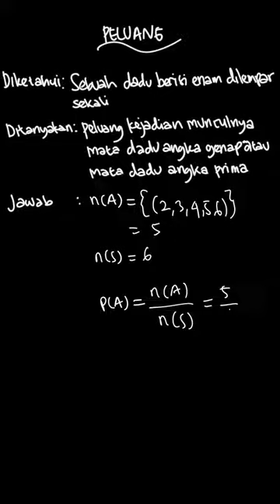Sebuah dadu berisi enam dilempar sekali. H... | Matematika Untu | Kelas 12 | 4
✅ Dalam video ini kita akan membahas: Sebuah dadu berisi enam dilempar sekali. Hitunglah peluang kejadian munculnya:
a. Mata dadu angka genap atau mata dadu angka prima
Tema:
Kelas: 12
Mata Pelajaran: Matematika
Bab: 4
Buku: Matematika Untuk SMA/MA Kelas XII Kelompok Wajib / 3

👉 Buku yang telah tersedia:
{PLAYLIST_LINK}
Di mana kamu dapat menemukan kami?